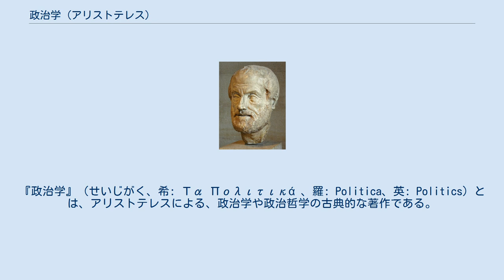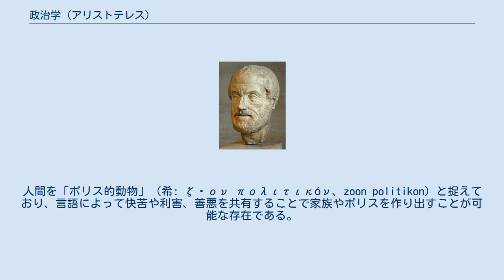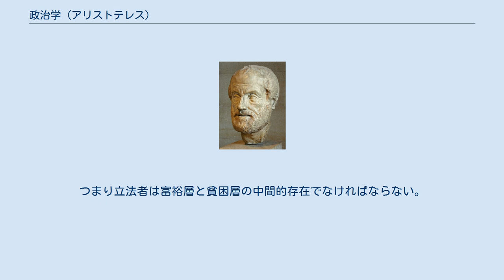政治学 (アリストテレス)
『政治学』（せいじがく、希: Τα Πολιτικά 、羅: Politica、英: Politics）とは、アリストテレスによる、政治学や政治哲学の古典的な著作である。
 アリストテレスはアテナイでプラトンに学び、マケドニアでアレクサンドロス3世（大王）の教師として勤めた。
後にアテナイに戻って学園リュケイオンを設置し、そこで教育と研究を行なっていた。
アリストテレスの著作年代ははっきりしていない。
本書『ポリティカー』の成立についても本人が整理したのか、第三者が彼の講義録などを整理したのか明確に分かっていない。
構成は理想国家を論じた第1巻から第3巻、現実国家を論じた第4巻から第6巻、そして国家一般を論じた第7巻から第8巻から成り立っており、どれも異なる時期に作成されたものを編集したものである。
 全8巻から成る。
 第1巻（国家の定義・共同体性） 第2巻（既成の国家論・優良国家の検討） 第3巻（国家の部分、国制の分類） 第4巻（種々の現実の国制） 第5巻（国制の変革） 第6巻（民主制・寡頭制の維持） 第7巻（国家の善と教育1） 第8巻（国家の善と教育2） まず人間の本性の考察から出発する。
人間を「ポリス的動物」（希: ζῷον πολιτικόν、zoon politikon）と捉えており、言語によって快苦や利害、善悪を共有することで家族やポリスを作り出すことが可能な存在である。
しかし生まれながら人間は最適な状態にあるわけではない。
人間はポリスの形式の下で共同生活を行ないながら法によって指導されつつ作り出されなければならない。
そこで問題は人間にどのようなポリスの制度を適用するのかということになる。
 人間の知性には限界があるため、正しく定められた法による支配が重要となる。
法の支配は市民の支配よりも優れているとアリストテレスは考えた。
この法の正しさとは多くの人びとに受け入れられていることによって根拠付けられる。
正しい法であるかどうかは服従する人びとによって評価することが可能であり、またこれは試行錯誤の結果としての被治者の評価である。
つまり慣習によらない法は人を服従させる力を持たず、また長期の時間を費やして力を得ていくものである。
 最善の国家体制とは何かを考えたプラトンによる『国家』の理想政治の議論とは反対に、アリストテレスは現実政治に着目してその国家体制を分類する。
その基準は統治者の数と統治の目的から六つの分類法を提案している。
それは単独支配、少数支配、多数支配と公共のための統治か私事のための統治かという二つの基準を組み合わせたものである。
公共のための単独支配は王制、私事のための単独支配は僭主制、公共のための少数支配は貴族制、私事のための少数支配は寡頭制、公共のための多数支配は国制、私事のための多数支配は民主制である。
 アリストテレスは政治における中庸の重要性も論じている。
国家において富裕層は支配することだけを知り、また貧困層は服従することだけを知る。
このような社会は相互に対立することになり、国家の成員としての友愛がもたらされない。
つまり立法者は富裕層と貧困層の中間的存在でなければならない。
この思想にはアリストテレスの『ニコマコス倫理学』の道徳思想が背景にある。